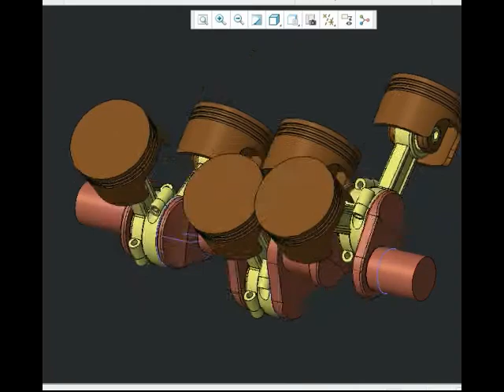Don't forget to watch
Engine crankshaft design by using CREO